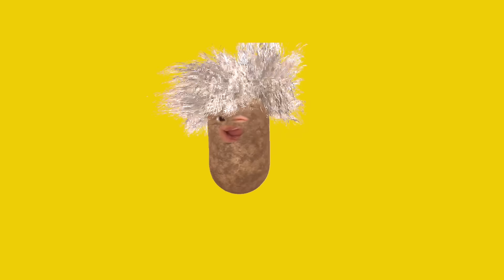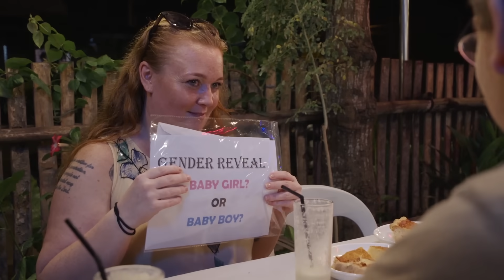Sarper wants Shekinah PREGNANT, Mary & Brandan THERAPY, Holly HATES South Africa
Bonus Content

Music
➔ Joakim Karud
➔ Ikson